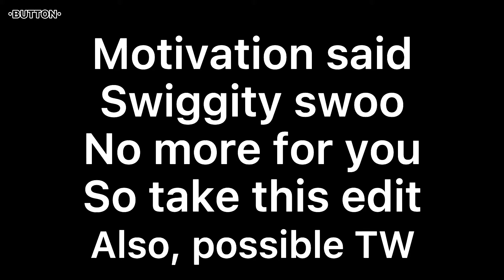edit :D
Audio is not mine!!
\/ Audio source \/
My pronouns: She/they/he/bun/bunself
s0rr% for being so l4zy :’]